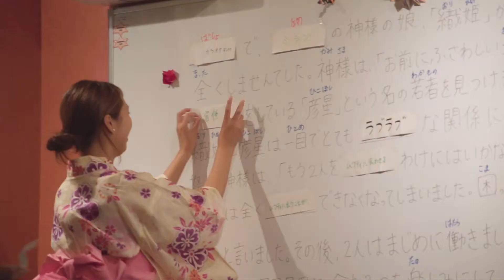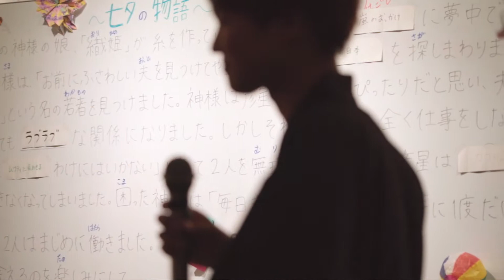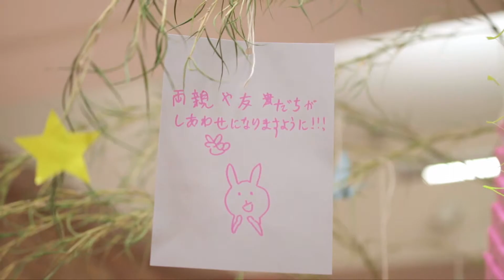2017/07/07 Star Festival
07/07にGlobal Hubで行われた七夕イベントの様子です！